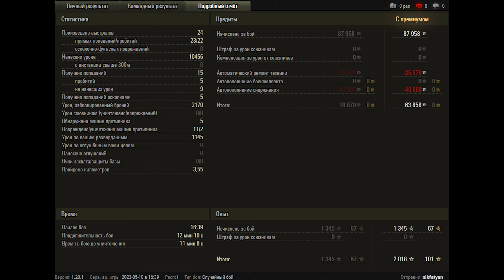World of Tanks Vz. 55 - 2 Kills 10,5K Damage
Zekin60fps
Wot replays

 09.30

vz 55 wot,vz 55 world of tanks,wot vz55,wot vz 55,wot Vz. 55,world of tanks Vz. 55,Vz. 55 wot,Vz. 55 world of tanks,Vz. 55,wot,world of tanks,wot replays